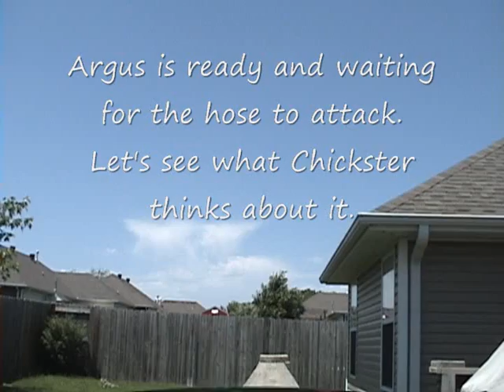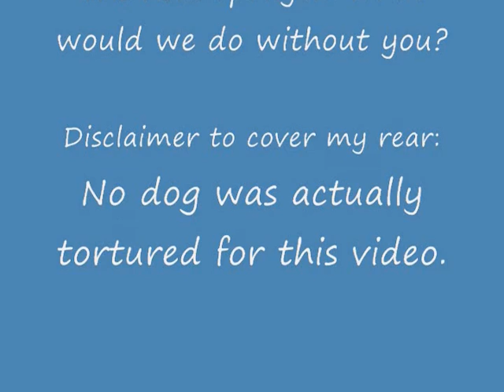The Water Dog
Chickster and Superchikk have fun squirting Argus with the water hose. Argus has fun too!